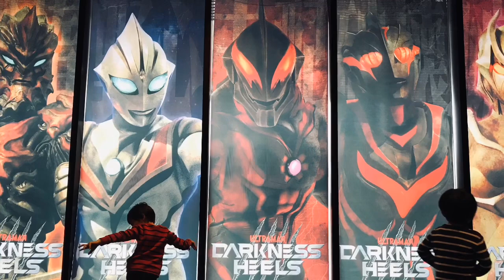【ウルバト】ラゴラスエヴォ・ガーゴルゴン・キリエロイド『怪獣総進撃セブン編Part2』『怪獣無法地帯』【ウルトラ怪獣バトルブリーダーズ】Ultraman◆ウルトラマン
1戦目
◆メインクエスト◆
4-5
怪獣総進撃セブン編Part2

ラゴラスエヴォ
ガーゴルゴン
ナイトファング
巨大ヤプール

◆相手チーム◆
恐竜戦車 Dinosaur Tank
恐竜戦車
恐竜戦車
キングジョー King Joe
メトロン星人 Alien Metron

2戦目
◆メインクエスト◆
5-8
怪獣無法地帯

キリエロイド
サタンビートル
ガルベロス
グルジオボーン

◆相手チーム◆
ベムラー Bemular
ゴモラ Gomora
ジャミラ Jamila
ネロンガ Neronga
アントラー Antlar

iPhone
αndroid
iOS